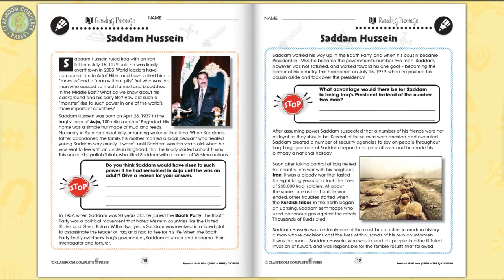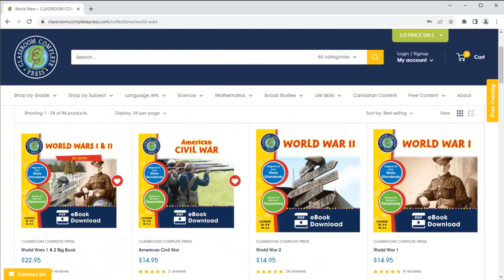Persian Gulf War (1990-1991) Gr. 5-8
Get the facts about the U.S.-led Operation Desert Storm. From 1990 to 1991, our resource highlights the events that occurred shortly after Iraq's invasion of Kuwait. Complete a map activity of Iraq. Conduct a research report on the process of extracting oil to establish the motivations behind the invasion of Kuwait. Get to know Saddam Hussein, from his early life to his involvement with the Baath Party, and finally the leader of Iraq. Read about the invasion of Kuwait and how other countries and the UN reacted to this. Learn about Operations Desert Shield and Desert Storm, and how the U.S. sent troops to the Gulf to help protect other nations from Hussein. Show your artistic side by designing a comic strip, poster or diorama showcasing some aspect of the Persian Gulf War.

All of our content is reproducible and aligned to your State Standards and are written to Bloom's Taxonomy.

Grades: 5, 6, 7, 8

- Persian Gulf War (Order #: CCP5508)
- Iraq War (Order #: CCP5509)
- Gulf Wars Bundle (Order #: CCP5510)